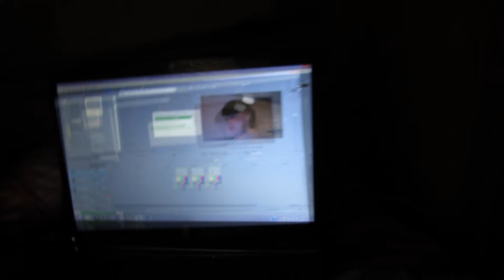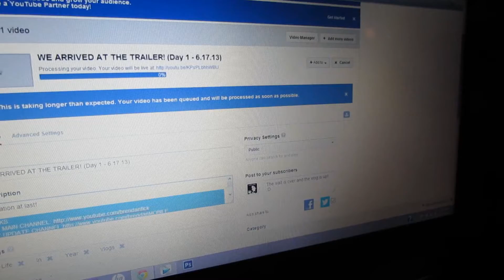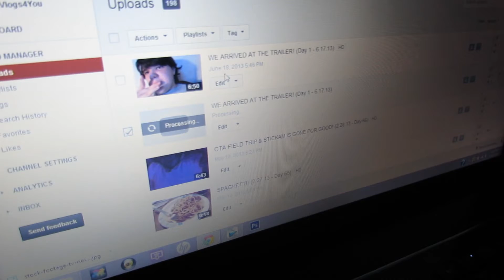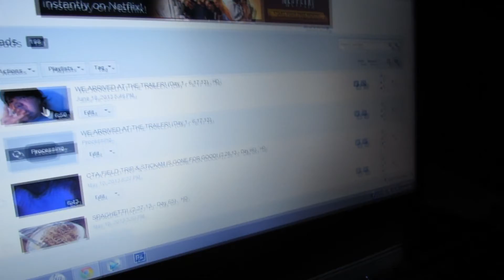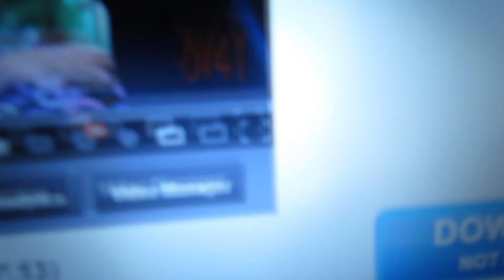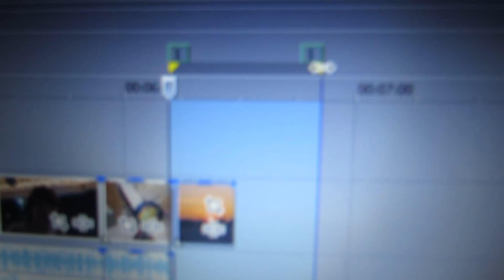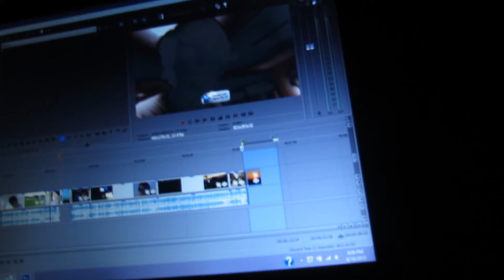RAINY DAY OF NOTHINGNESS... (Day 2 - 6.18.13)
MY SISTER'S CHANNEL - She's been making alot of videos recently!! Go spread the BV4Y love!
Send Me Some Fan Mail! (Drawings, Letters, etc.)! (Big thanks to those who did...)